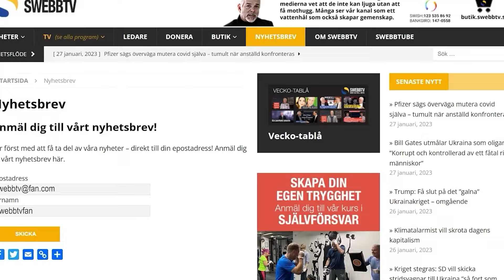#1770 Karl Hedin om jakt och det fria livet i skogarna | Swebbtv Livsstil, avsnitt 2